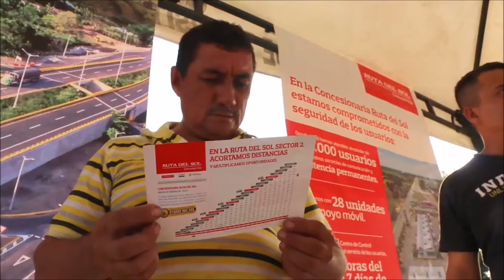Motociclistas aprenden buen comportamiento en la vía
Con pista de obstáculos, la Concesionaria Ruta del Sol enseña a los motociclistas mejores prácticas a la hora de conducir.